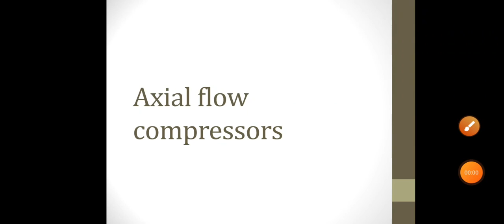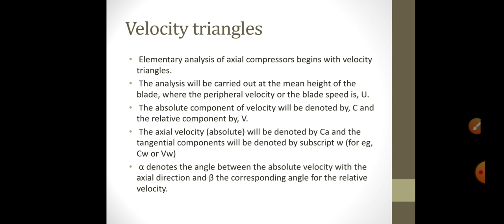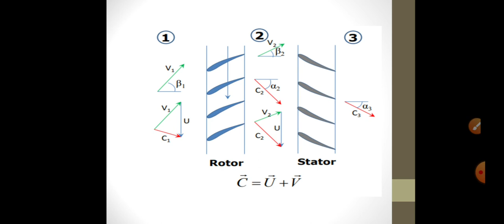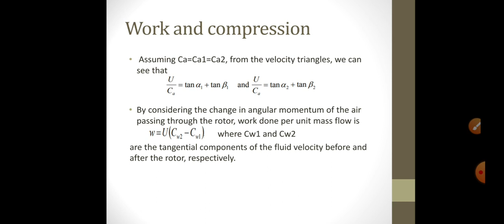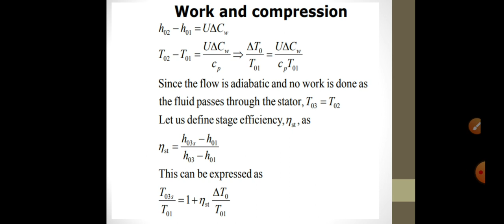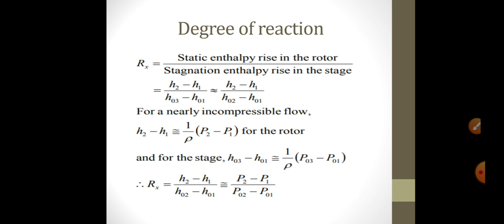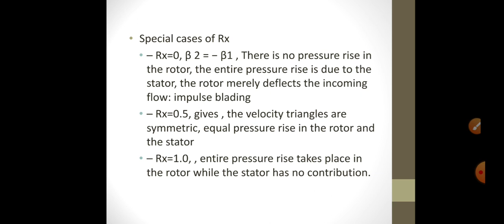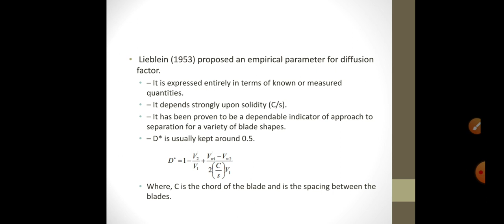AXIAL FLOW COMPRESSORS(Basic operation, Velocity triangles, Work and compression, Design parameters)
AXIAL FLOW COMPRESSORS
Basic operation of axial compressors
Velocity triangles
Property changes across a stage
Work and compression
Design parameters
Flow coefficient
Stage loading
Degree of reaction
Diffusion factor